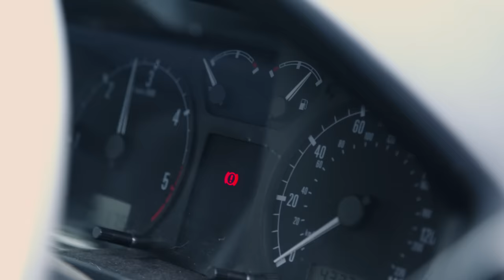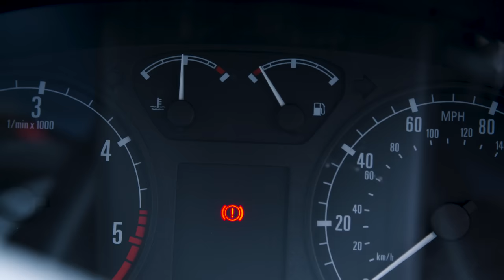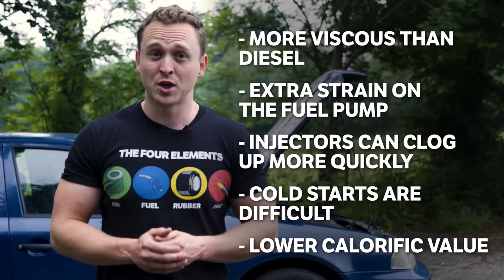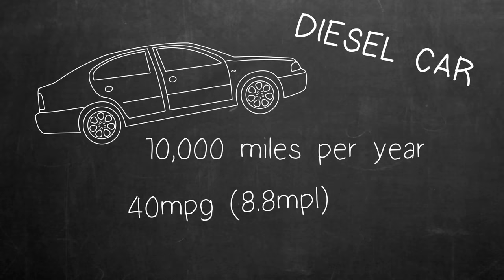The Pros & Cons Of Running An Old Diesel On Used Vegetable Oil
This week, Alex swaps out diesel for used chip fat, to find out how well this heroic old Skoda Octavia runs on it

"Dreads Unlocked 7" by Stefan Netsman

"Rolling In The Retro Jam 5" by Victor Olsson

"Ski Vacation 2 (Modern Version)" by Martin Gauffin

"Taken For A Fool 3" by Marc Torch

"Warm Delight 4" by Victor Olsson

"Reanimation" by Dylan Sitts